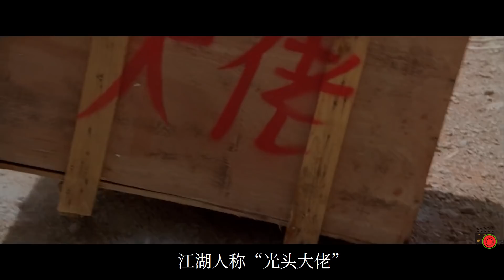徒弟扛着师父去打架，最后发现徒弟才是大神，一部搞笑武侠电影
这是一部关于功夫和武侠的奇幻动作电影，讲述了印度小伙来到中国，拜有一个流浪乞丐为师父，学会了中国功夫和少林武功，从此成为绝世高手的搞笑武侠故事。